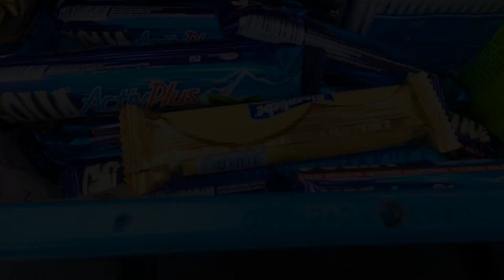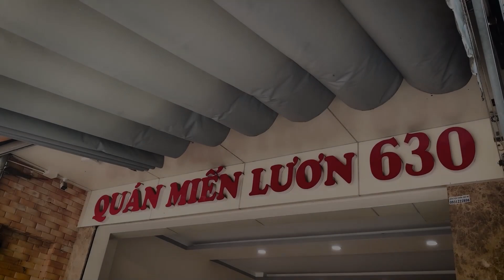Nghe xót xa mà rơi lệ, Xuân Hòa giọng siêu ngọt khiến cả khu phố ngất ngây - Bolero Ca Sĩ Mù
► Powered by  Corp